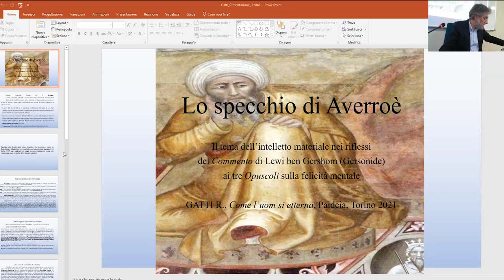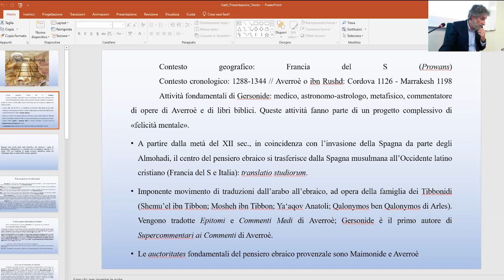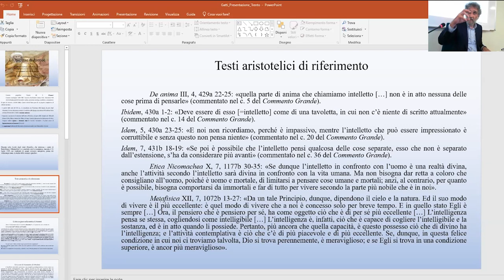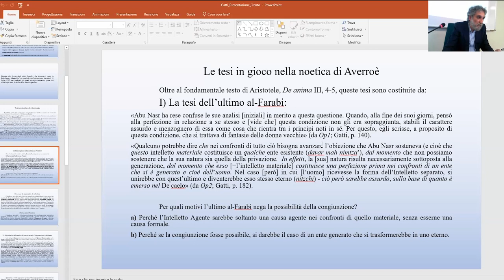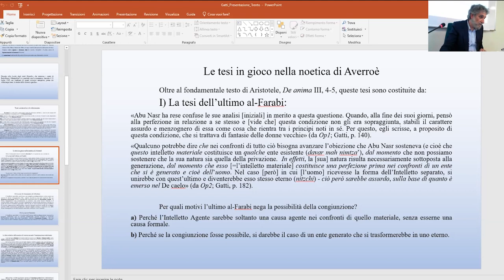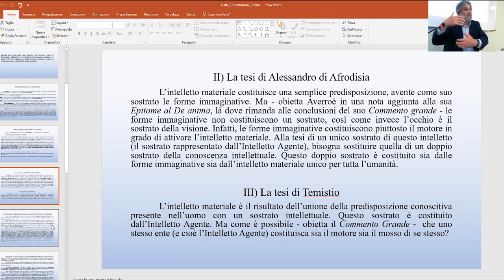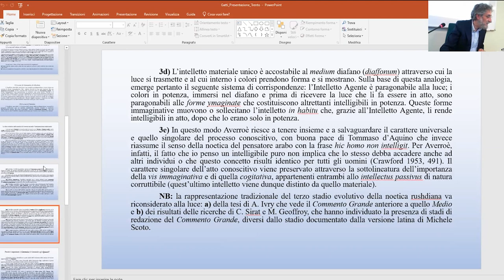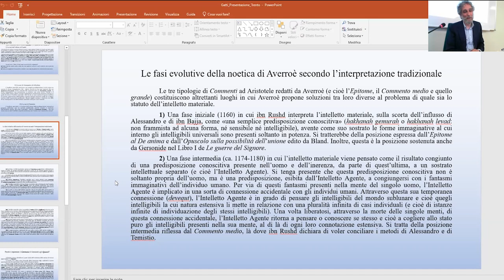Roberto Gatti, Lo specchio di Averroè. Riflessi della sua noetica in Gersonide - 27.04.2022.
Che cosa succede quando la teoria di Averroè sull’intelletto è osservata, circa cento cinquant’anni più tardi, con gli occhiali di un suo commentatore ebreo? La lezione prende le mosse dal volume di Gatti “Come l’uom si etterna. Traduzione annotata del Commento di Lewi ben Gershom (Gersonide) ai tre Opuscoli di ibn Rushd e figlio sulla felicità mentale” (Claudiana 2021).